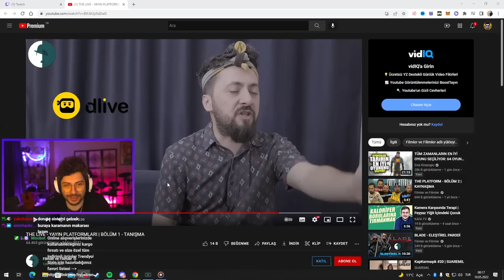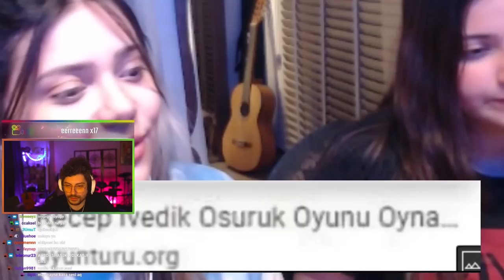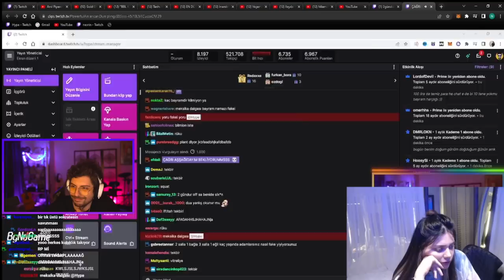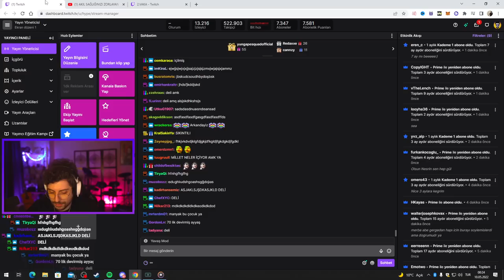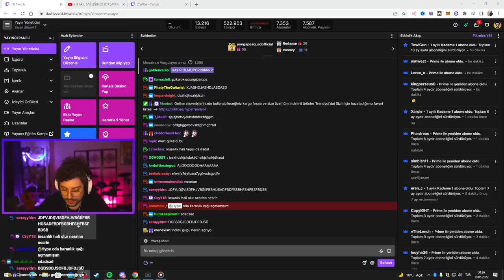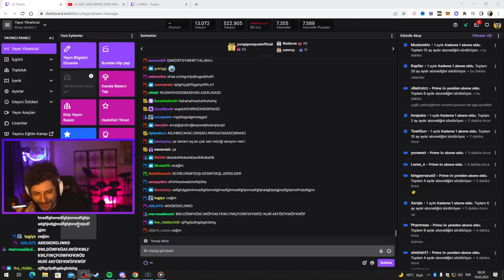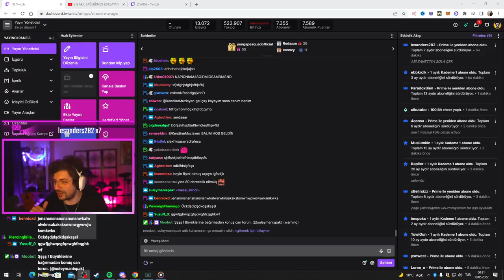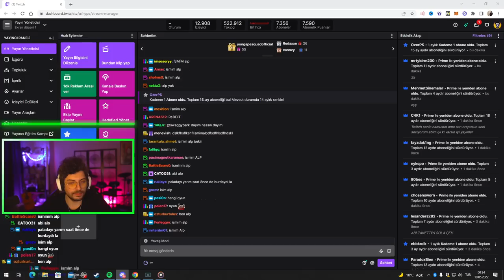HYPE | NESRİN RP Mİ YAPIYOR ? | NESRİN'DEN SON AÇIKLAMA | 2. VAKA KLİBİNİ DEĞERLENDİRDİK